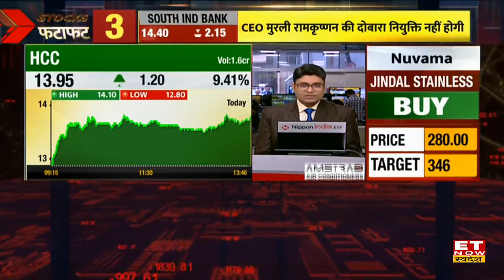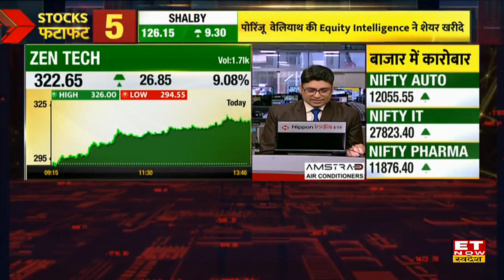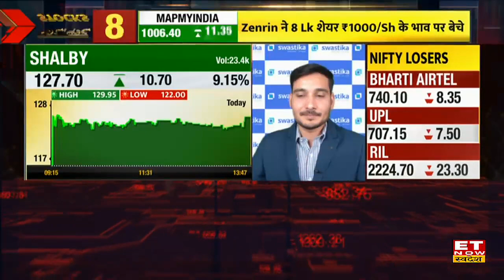Infra Stock To Buy : GMR Infra, HCC, NBCC सहित Infra Stocks में रिकवरी, Expert से जानें क्या करें?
Infra Stocks to Buy : ACE Stock Share Buy, Sell or Hold Recommendations | ACE Share Target & Stop Loss | NBCC Stock Price | Shalby Stock Target & Stop Loss | Share Market Update | ET Now Swadesh |
NBCC, AEC Share और Shalby में जानें निवेश को लेकर क्या है Experts की राय. जानें किन levels पर करनी चाहिए आपको खरीदारी और क्या है Target Price और जानिए किस Strategy के साथ इस Stock में पैसा कमाया जा सकता है. देखें वीडियो.